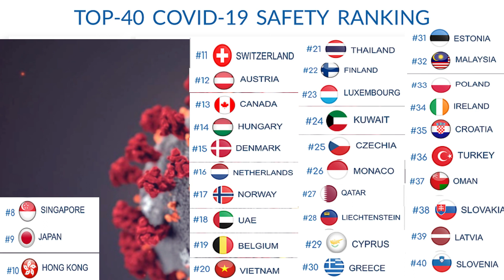Top 40 COVID-19 Safety Countries Ranking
What’s your country’s COVID-19 safety ranking?
An analytical representation of the world’s COVID-19 standings.

The coronavirus crisis has taken centre stage everywhere around the world and each country is doing its best to deal with the virus and prevent it from spreading while also keeping the economy afloat. Recently, the Deep Knowledge Group, a consortium for scientific research and analytics, has published a COVID_19 safety_ranking per country, illustrating how countries measure against each other on advanced analytical frameworks. It is an interesting study on how countries around the world are dealing with the coronavirus_crisis that provides an objective picture of the validity of individual strategies.

Organizations such as WHO, Johns Hopkins University, CDC, and Worldometers are providing important coronavirus-related statistics daily, but the data lacks an in-depth analysis to provide valuable insights.

The Deep Knowledge Group has decided that the situation calls for open-source COVID19 analytics, to provide the public with factual and unbiased information. The_rankings are supplied free of charge to provide governments , decision-makers, and the general public with data-driven insights, which could help improve economic, societal and geopolitical stability.